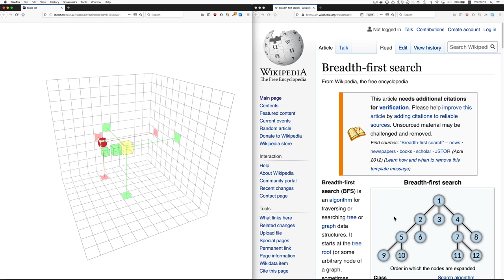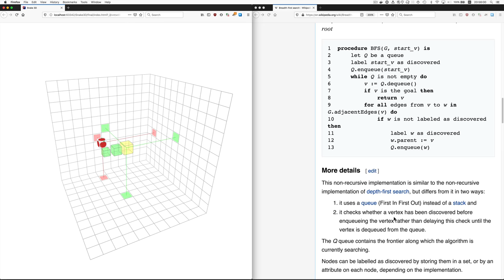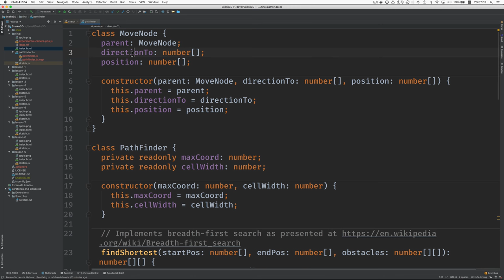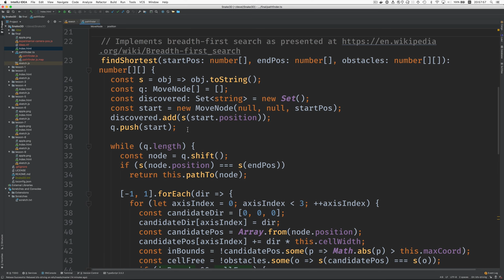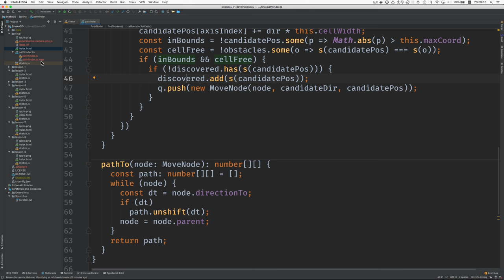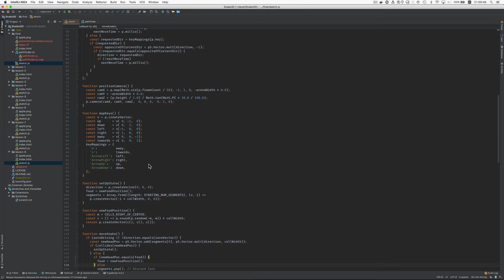3D Snake Game Breadth-First Search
I show an experimental branch that uses breadth-first search to find the path to the food